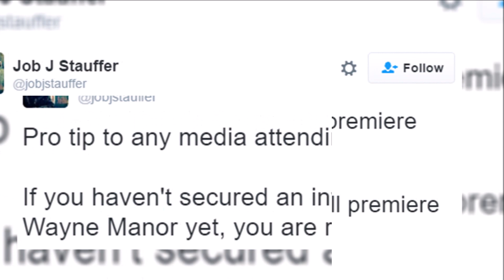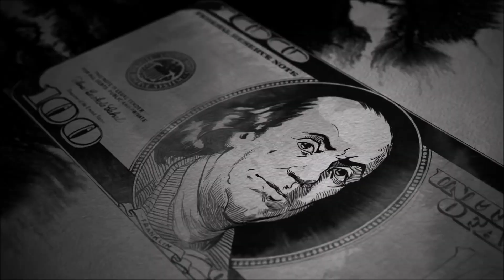Telltale's Batman: E3, What to Expect? Brief News!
This week TuT (Mckinnley) gives a brief news update and his predictions for Telltale Games at this incoming E3!
Track Attribution:
Support Hybrid Network!